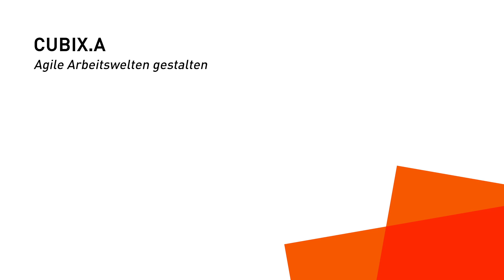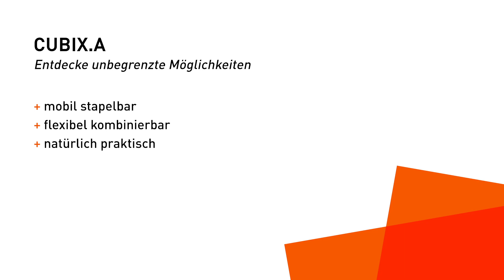CUBIX.A Holzboxen zur Gestaltung von Workshop-Bereichen (DE)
Entdecken Sie die unendlichen Möglichkeiten unseres modularen Baukastensystem CUBIX.A. Gestalten Sie spielerisch immer wieder neue Raumszenarien, ob als Podestlandschaft, mobile Präsentationswand oder Tischkombination. Ihrer Phantasie sind keine Grenzen gesetzt.